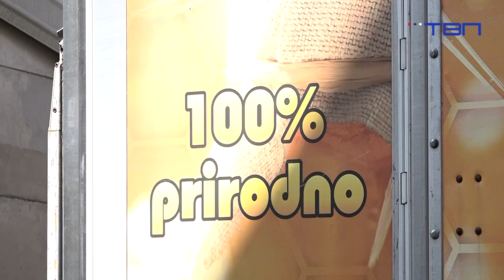TV Pančevo - Vojkan Milutinović apsolutni pobednik Sabora pčelara u Devojačkom bunaru